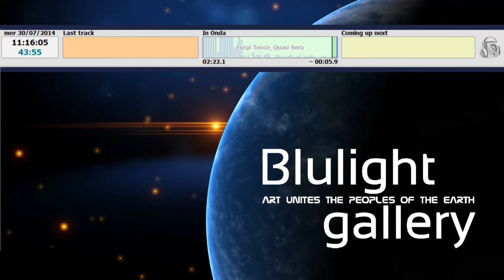Luigi Tenco - Quasi sera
Luigi Tenco Quasi sera (21 March 1938 – 27 January 1967) was an Italian singer, songwriter. After his suicide he became an icon of love and despair. LuigiTenco QuasiSeraTenco @BlulightGallery @BlulightMusic

Luigi Tenco (Cassine, 21 marzo 1938 – Sanremo, 27 gennaio 1967) è stato un cantautore e attore italiano o, come lui stesso amava definirsi, un compositore. Il suo suicidio, avvenuto in un albergo di Sanremo durante l'edizione del 1967 del Festival della canzone italiana, lasciò sgomento e destò scalpore nell'ambiente musicale e nella società italiana in generale.
Insieme a Fabrizio De André, Bruno Lauzi, Gino Paoli e Umberto Bindi è uno degli esponenti della cosiddetta scuola genovese, un nucleo di artisti che rinnovò profondamente la musica leggera italiana.